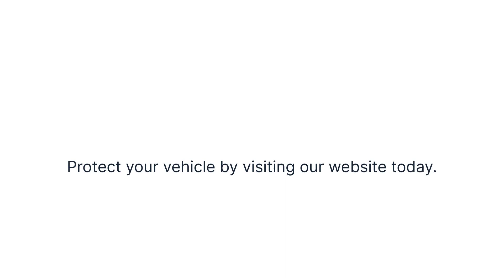Anti-theft Steering Wheel Seat Belt Lock - SWWL14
This heavy-duty seatbelt wheel lock is a visible anti-theft device. It is made with durable tempered steel and is a universal fit for all vehicles. The physical and visual deterrence will prevent theft and increase the security of your vehicle, wherever it is parked. Feel protected with the sturdy material and universally fit lock.

Made with tempered steel
Universal fit lock
Durable and strong design
Easy to install and lock/unlock
Anti-theft Protection
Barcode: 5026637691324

Stock Code: SWWL14